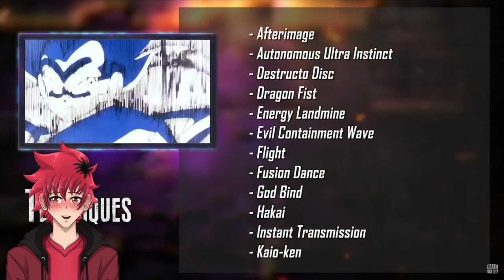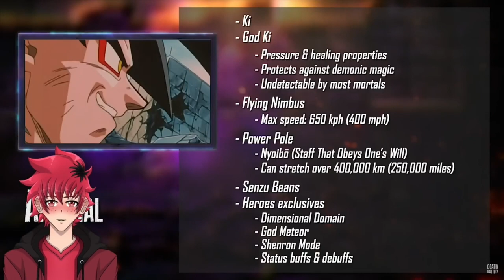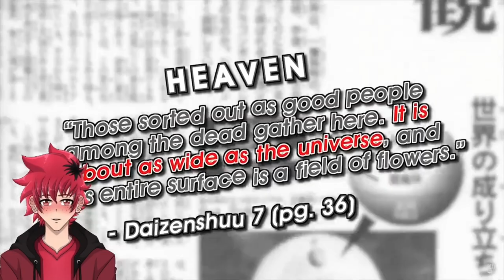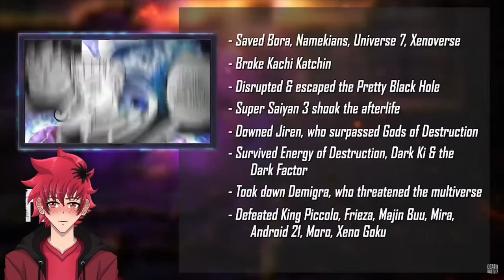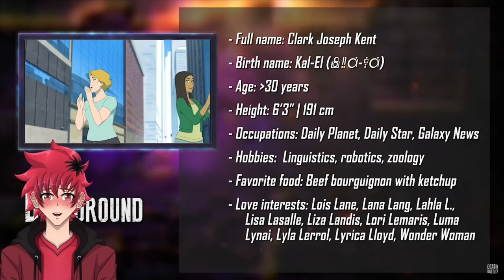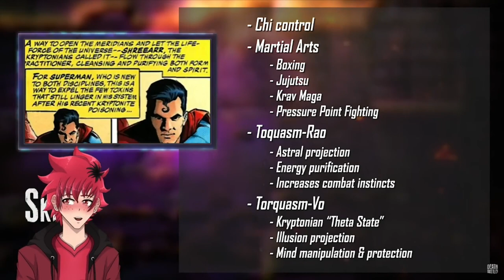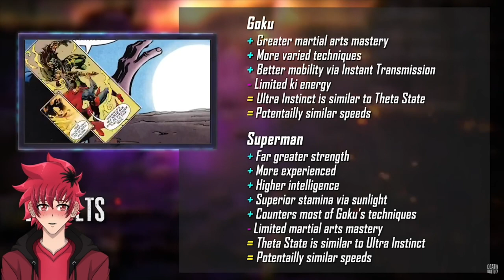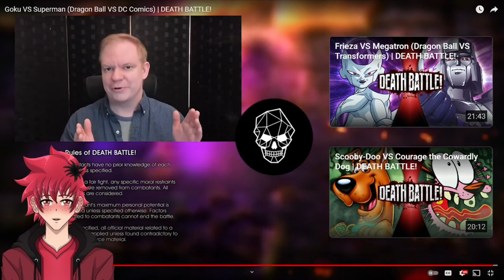HERE WE GO AGAIN, ROUND 3 | DEATH BATTLE GOKU VS SUPERMAN REACTION | Vtuber Reacts